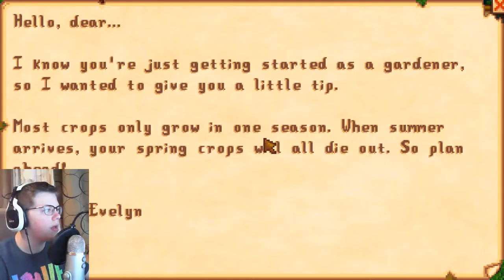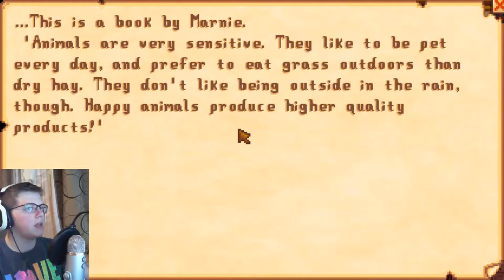Stardew Valley: Episode 7 - Sewer Monster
Hello everybody, AquaGear here! In today's video we continue with Stardew Valley and see something in the sewer?

Links!

Q&A!

- Chrono Cross

-Counter-Strike, Overwatch, Hearthstone, League of Legends, H1Z1, Minecraft, Terreria, pretty much anything I play on my channel.